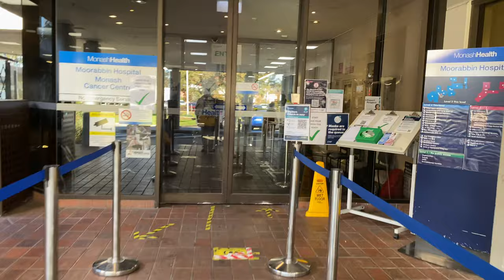Re Starting Chemo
My Chemotherapy treatment is starting again after giving my body a rest.